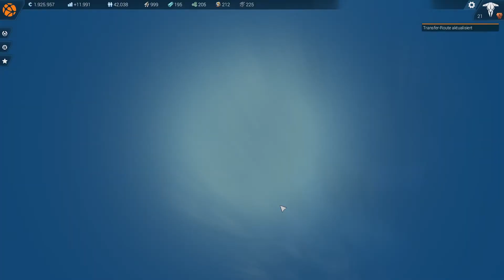Anno 2205 #14 | Weiterentwicklung gesichert | PC | Let's Play | Molten Pixel TV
Die Zukunft! Besiedelt mit mir die neuen Regionen in Anno 2205 und erfahrt dabei, ob ich in der Lage dazu bin eine Welt mit Tausenden von Einwohnern zufrieden zu stellen.

►Werde ein Teil von Molten Pixel TV und tritt der offiziellen

Hybra's equipment:

PC
► Monitor: 2x

KONSOLE
► Sony Playstation 4